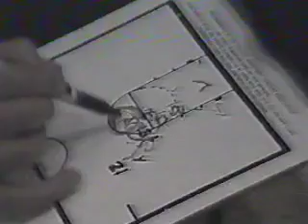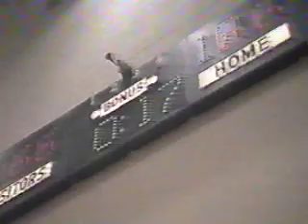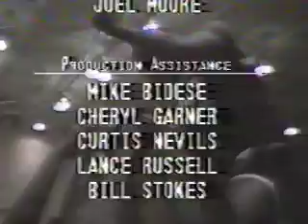1985 EC Washington VS Gary Roosevelt Regional Championship